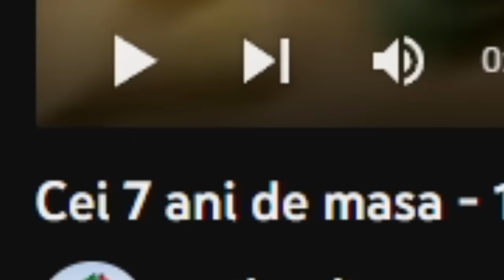Fata asta SE DĂ LA EL în loc să îi GĂTEASCĂ! - Cei 7 ani de masă